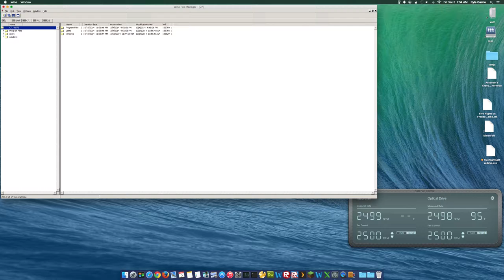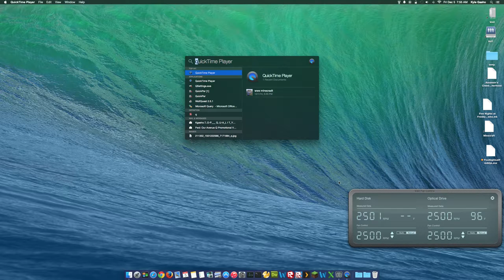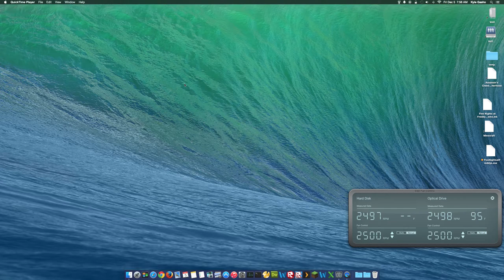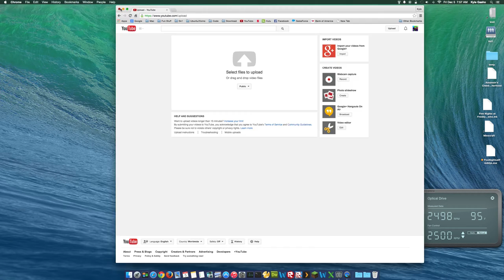fnaf 2 :toturial for videos